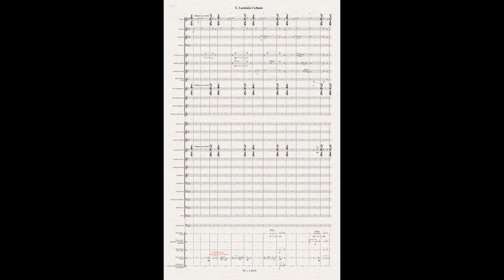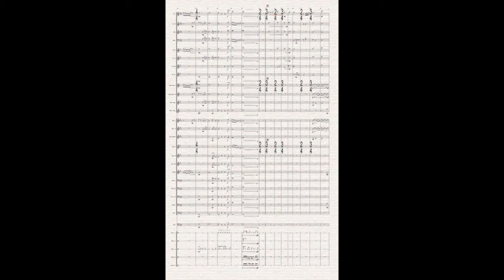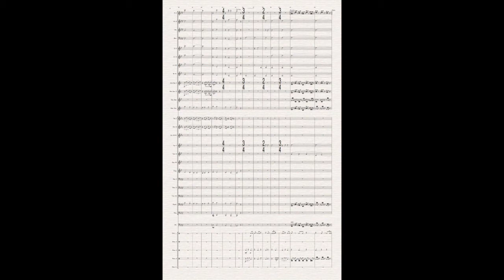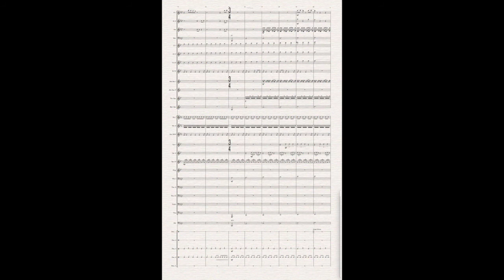Lamento Cubano from 3 Latin American Dances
The second movement is quite emotional to me. My Cuban family had to leave Cuba as political refugees, escaping
the horrors of communism and poverty. The movement is slow in nature, heavy in emotion, and contemplative. My
grandfather used to sing one of his favorite hymns to me quite frequently. It was important to me to include hints
of It is Well in this movement. During the editing process of this work, my family lost my grandmother. This
movement is dedicated to her, Onelia. Rest in Peace, Abuelita.